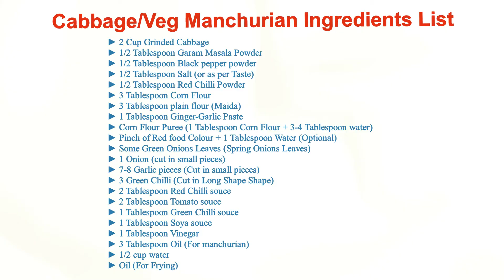Cabbage Manchurian Recipe. Veg Dry Manchurian Recipe. वेज मंचूरियन बनाने का बेहतरीन तरीका.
Ingredients list for Cabbage Manchurian / Vegetable Manchurian,
► 2 Cup Grinded Cabbage
► 1/2 Tablespoon Garam Masala Powder
► 1/2 Tablespoon Black pepper powder
► 1/2 Tablespoon Salt (or as per Taste)
► 1/2 Tablespoon Red Chilli Powder
► 3 Tablespoon Corn Flour
► 3 Tablespoon plain flour (Maida)
► Corn Flour Puree (1 Tablespoon Corn Flour + 3-4 Tablespoon water
► Pinch of Red food Colour + 1 Tablespoon Water (Optional)
► Some Green Onions Leaves (Spring Onions Leaves)
► 1 Onion (cut in small pieces)
► 7-8 Garlic pieces (Cut in small pieces)
► 3 Green Chilli (Cut in Long Shape Shape)
► 2 Tablespoon Red Chilli souce
► 2 Tablespoon Tomato souce
► 1 Tablespoon Green Chilli souce
► 1 Tablespoon Soya souce
► 1 Tablespoon Vinegar
► 3 Tablespoon Oil (For manchurian)

In this video we will make Cabbage Manchurian / Vegetable Manchurian with easy Recipe.
Everybody can make Cabbage Manchurian / Vegetable Manchurian at home or at any where by using this recipe.
This recipe will helps to beginners and bachelors and everyone for making Cabbage Manchurian / Vegetable Manchurian very easily.
In this Recipe, we are using normal ingradients which are easily available at our home and at market.

If you want any type of recipe video, then kindly mention in comment box, i will try to make those videos as per your request.